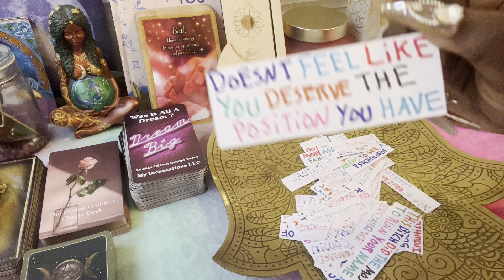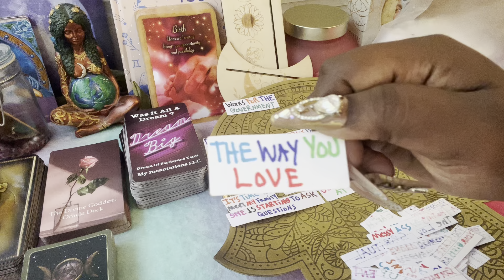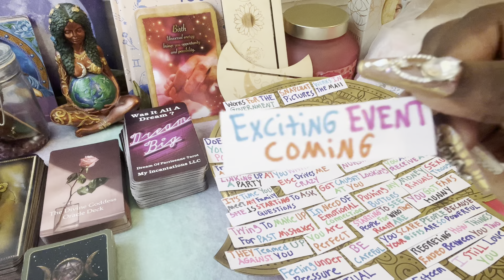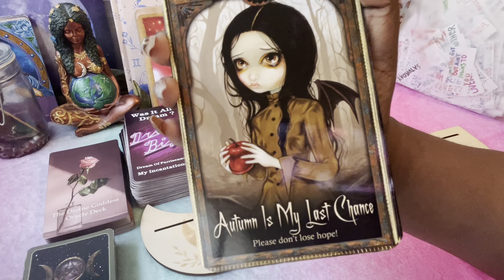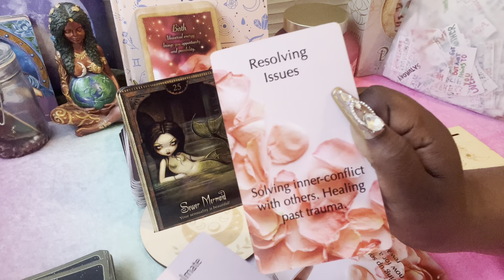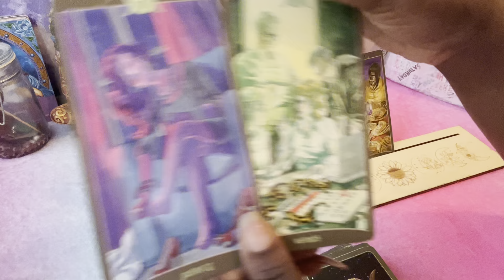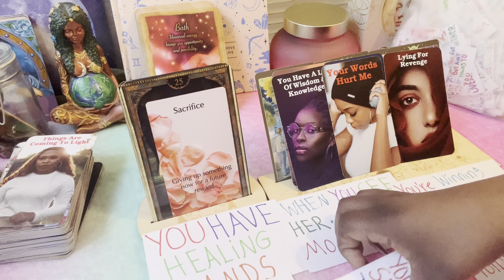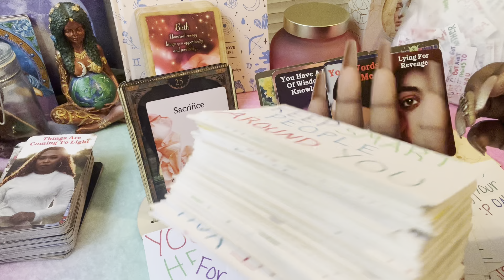Scorpio👑Ur Winning✨U Have Their Heart💖But They’re Fearful Of Making A Decision But Know They Luv U